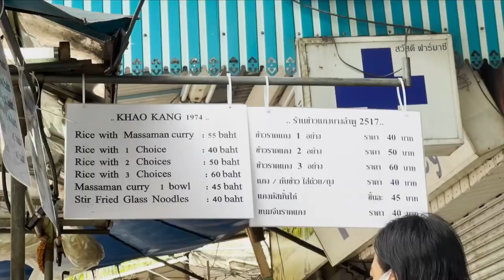STREET FOOD, CHINA TOWN E TEMPLI BUDDHISTI | Ep.15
Unisciti a me in un viaggio indimenticabile attraverso Bangkok, la vibrante capitale della Thailandia!

Ci immergeremo nei profumi e sapori del leggendario street food thailandese. Esploreremo Chinatown, un brulicante quartiere ricco di storia, cultura e un'infinità di bancarelle che vendono di tutto, dai souvenir ai deliziosi piatti tipici.

Visiteremo i templi buddhisti più iconici della città, tra cui il Wat Pho, che ospita il Buddha Reclinato, una statua colossale lunga come due balenottere messe insieme! E la bellezza del Grand Palace, un complesso di edifici reali riccamente decorati e circondati da giardini lussureggianti.

Navigheremo sul fiume Chao Phraya, ammirando lo skyline mozzafiato della città e la vita frenetica che si svolge sulle sue rive.

Preparati a vivere un'esperienza indimenticabile tra cultura, cibo e spiritualità.